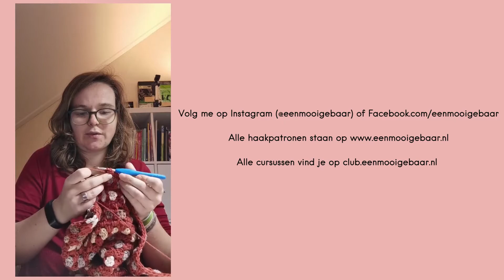Kletsen en Wol - Een Mooi Gebaar 14 1 2022